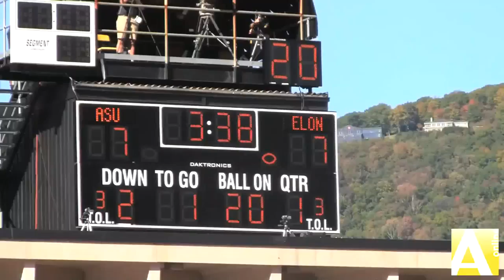Mountaineer Football Highlights - Oct. 9, 2010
Sports Editor Randi Kitts reviews Appalachian State's homecoming win over the Elon Phoenix, Saturday Oct. 9.

The Apps are off to their seventh 5-0 start in school history.